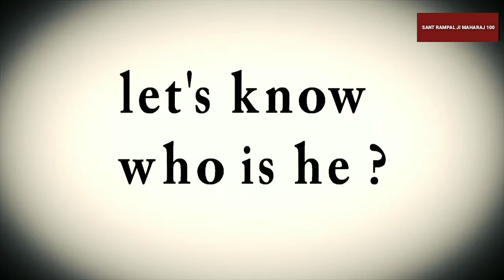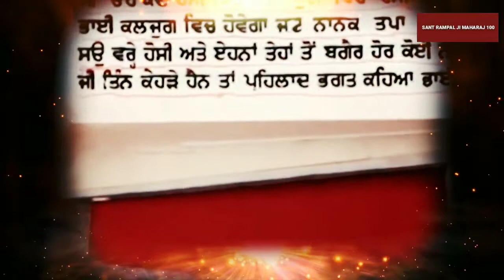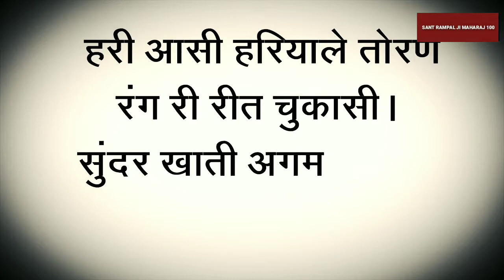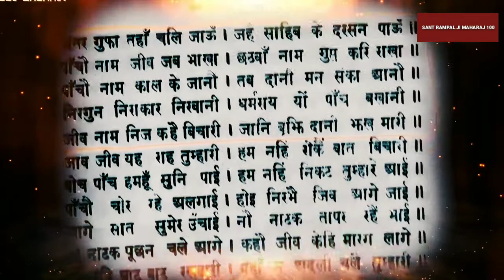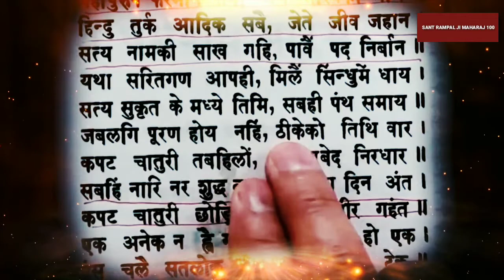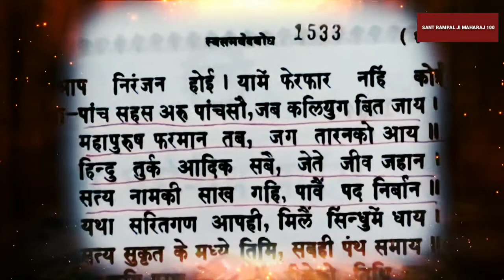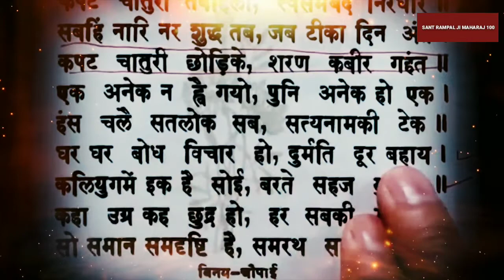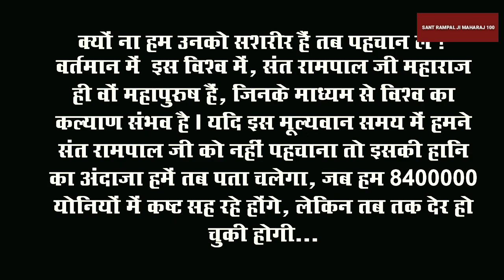दुनिया में मौजूद है मसीहा | रामदेव पीर की भविष्यवाणी | Barwala Satsang